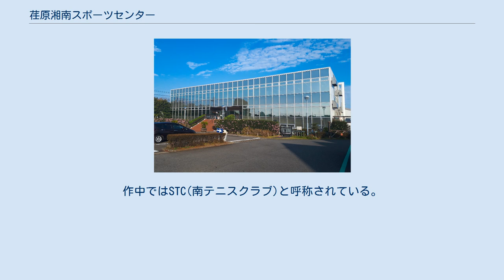荏原湘南スポーツセンター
荏原製作所 」 荏原湘南スポーツセンター 荏原湘南スポーツセンター（えばらしょうなんスポーツセンター）は、神奈川県藤沢市にある民間スポーツ施設である。
略称は荏原SSC。
神奈川県内、とりわけ湘南地域では規模の大きいテニス施設として知られている。
本項では、藤沢本校について記す。
 1983年10月開設。
当時の荏原製作所社長であった畠山清二(第5代、任期 1976年～1988年）がテニス愛好家であったことから、同社藤沢製作所の運動場敷地を利用して建設された。
 著名なプロ選手養成スクールであるニック・ボロテリー・テニスアカデミー日本校の施設という位置づけであった。
この時代の在校生に杉山愛、吉田友佳、岩渕聡らがいる。
同校の撤退後は荏原製作所の子会社として営業。
 併設のテニスアカデミーは延べ20万人以上の指導実績をもち、指導陣の一人である内山勝は当センターの代表取締役も務めた。
 のちに第二屋内棟の増築と屋外コート縮小を経て、2019年現在、屋内コート14面、ナイター設備つき屋外コート12面を有する。
 送迎バス時刻表および地図 ベイビーステップ - テニスを題材にした少年漫画（のちにアニメ、実写ドラマ化）。
作中ではSTC(南テニスクラブ)と呼称されている。